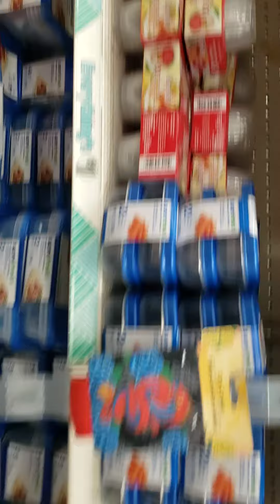A Lisa Short dollar tree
😀We had ta finish Vlogging 👌🙏🏿🙏🏻🙏